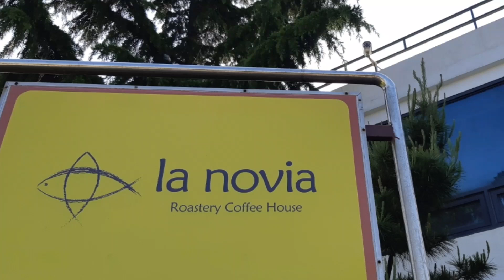은빛다솜] 라노 비아카페,인천야외카페,호수를 끼고 있는 카페,인천 남동구 남동대로 465